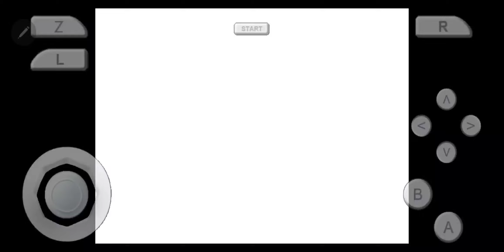Showcase Part 1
made by greeio